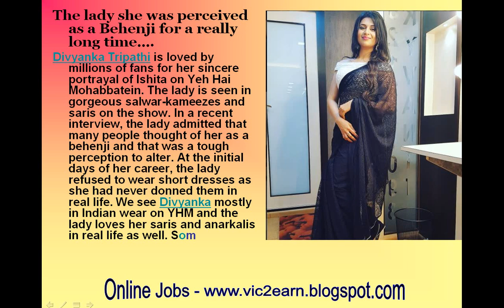Yeh Hai Mohabbatein actress Divyanka OPENS up about the battle with the behenji image!-review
Yeh Hai Mohabbatein actress Divyanka Tripathi OPENS up about the battle with the behenji image!
Yeh Hai Mohabbatein: Divyanka Tripathi spoke about her image issues in a recent interview and how she now wants to be stylishly turned out always
The lady she was perceived as a Behenji for a really long time….
Divyanka Tripathi is loved by millions of fans for her sincere portrayal of Ishita on Yeh Hai Mohabbatein. The lady is seen in gorgeous salwar-kameezes and saris on the show. In a recent interview, the lady admitted that many people thought of her as a behenji and that was a tough perception to alter. At the initial days of her career, the lady refused to wear short dresses as she had never donned them in real life. We see Divyanka mostly in Indian wear on YHM and the lady loves her saris and anarkalis in real life as well. Sometimes, we see her in denims and a tee.
In an interview to a leading newspaper, she said, “I played a simple girl in Banoo Main Teri Dulhan (2006) and after that everyone thought I am like that in real life too. It was when I entered Comedy Circus in 2013 that I actually opened up because I realised that if I don’t wear short clothes, people will have this notion that Divyanka is a ‘behenji’ and she cannot do anything but wear conservative clothes and look sober. As an actor, I really had to break this thought.”
However, the lady’s sartorial outings have changed in recent times. We have seen her wearing gowns in red carpet events and photo-shoots. Her wardrobe was also a varied one during her trip to Sri Lanka. From maxi dresses to skirts and tops, she had a variety. Well, Divyanka people now know you’re a fab actress, so there’s no need for extra effort.